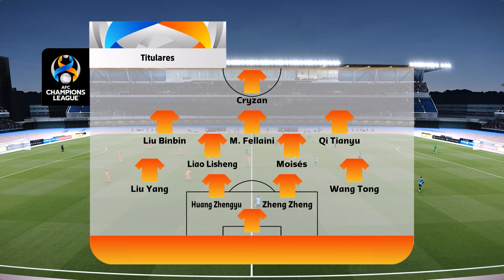川崎前锋 vs. 山东泰山 2-4 强调 | 2024 亚冠联赛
观看川崎前锋对阵山东泰山直播|川崎轰体育场 | 16 强 - 2023/24 亚冠联赛 |今日比赛直播 - 亮点和进球 - 2024 年 2 月 20 日。 ⚽

川崎前锋 vs 山东泰山直播
2023/24 亚冠联赛 | 16 强第二回合 - 2 月 20 日 |模拟游戏 PES 2021

喜欢视频就点个赞吧
对于这场比赛你有什么看法请在下方评论！
订阅更多模拟比赛，
谢谢你们。
玩的开心！

与该视频相关的词语：

川崎前锋 vs 山东泰山 2024 年亚冠联赛
今天川崎前锋对阵山东泰山的比赛
川崎前锋 vs 山东泰山 预测
川崎前锋 vs 山东泰山电视台
川崎前锋对阵山东泰山的比赛
川崎前锋对阵山东泰山阵容
川崎前锋 VS 山东泰山 上一场比赛
川崎前锋 vs 山东泰山 直播比分
川崎前锋 vs 山东泰山足球直播
川崎前锋 vs 山东泰山免费直播
川崎前锋 VS 山东泰山 比赛
川崎前锋 VS 山东泰山 比赛结果
川崎前锋 VS 山东泰山 加长集锦
川崎前锋 vs 山东泰山进球
川崎前锋 vs 山东泰山 赛前
山东泰山VS川崎前锋直播
山东泰山队 VS 川崎前锋队
山东泰山 vs 川崎前锋 ao vivo
山东泰山 vs 川崎前锋免费直播
山东泰山 VS 川崎前锋 比分直播
山东泰山vs川崎前锋直播比赛
直播山东泰山VS川崎前锋
山东泰山 vs 川崎前锋 2023
山东泰山 VS 川崎前锋精彩集锦
山东泰山队 VS 川崎前锋队今日精彩集锦
山东泰山 vs 川崎前锋战绩
山东泰山 VS 川崎前锋全部赛果
今天山东泰山队对阵川崎前锋队的比赛
川崎前锋今日比赛
今天山东泰山比赛
山东泰山 VS 川崎前锋 比赛
山东泰山队 VS 川崎前锋 上一场比赛
山东泰山vs川崎前锋预测
山东泰山VS川崎前锋阵容
山东泰山 vs 川崎前锋足球
山东泰山队对阵川崎前锋队的比赛
山东泰山VS川崎前锋开赛